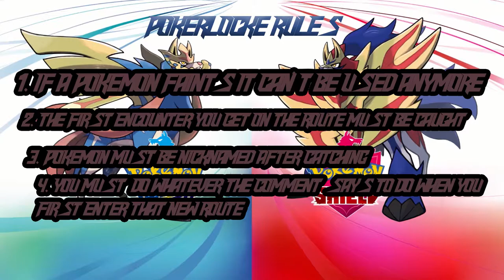Pokemon Sword PokerLocke Episode 15: Follow The Fairy Forest